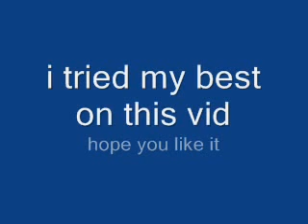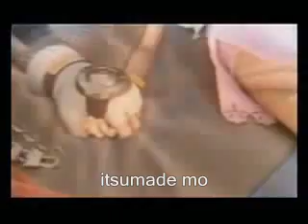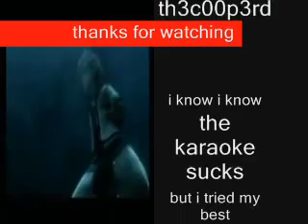kingomd hearts 2 opening-passion karaoke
this is the kh2 opening with subs.
although i dont really know jap,
so i cant translate,
sorry